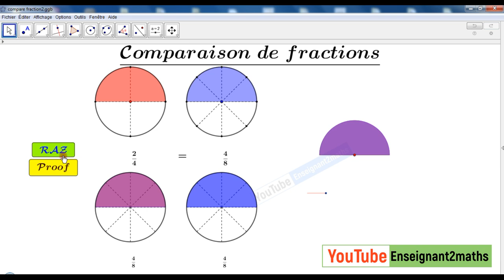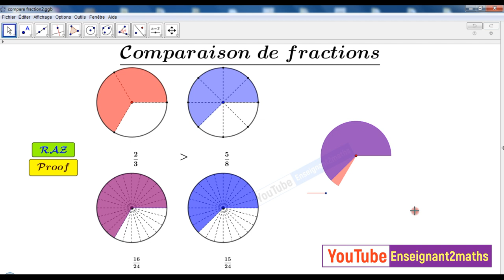Applet comparaison de fractions